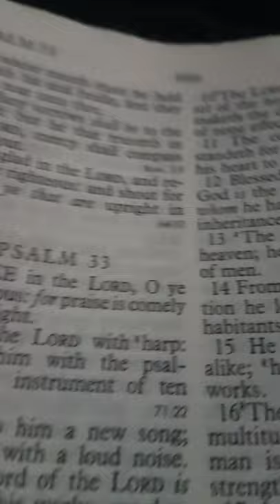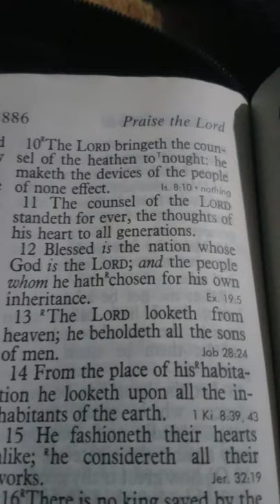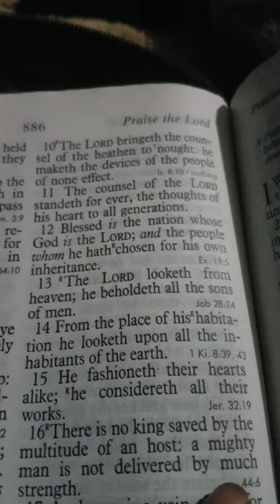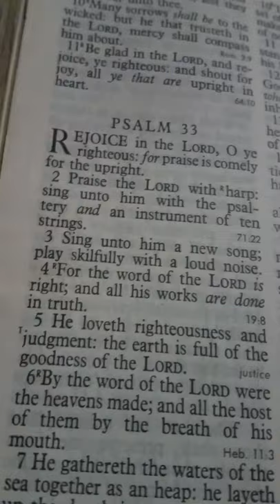November 20, 2021